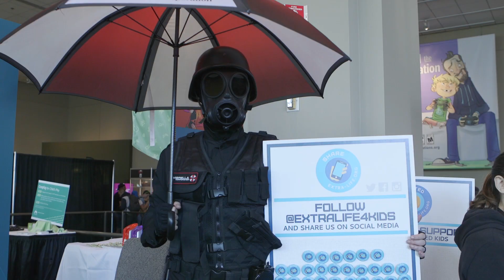Inside PAX West 2018 at the ASUS ROG booth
Take a quick tour around the PAX West 2018 booth for ROG.